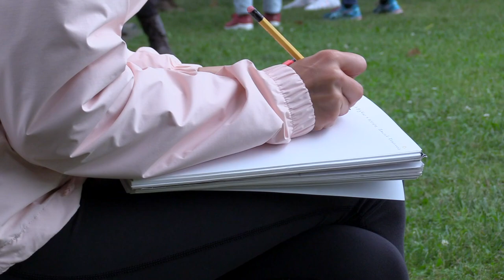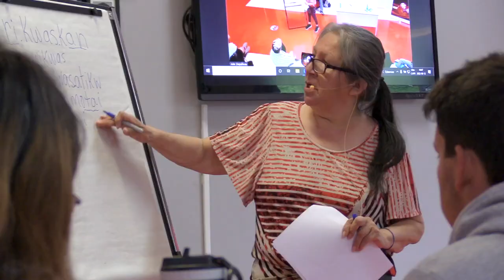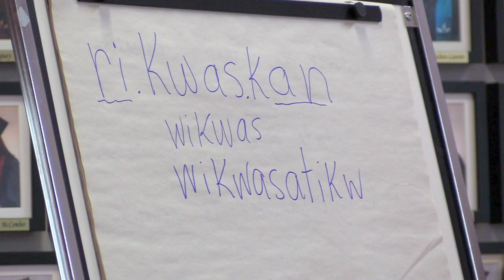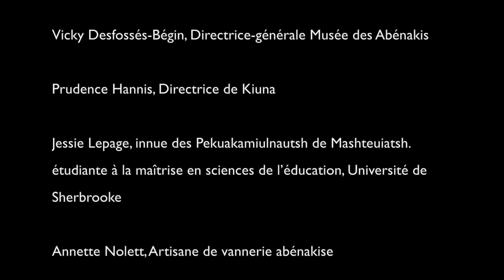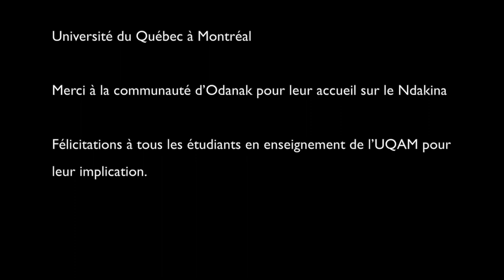École d'été Witamawi 2022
Cette vidéo est un aperçu de l’école d’été Witamawi qui a eu lieu du 8 au 12 août 2022 à Odanak. Witamawi est le fruit d’une collaboration entre l’Université du Québec à Montréal, Kiuna et le Musée des Abénakis.